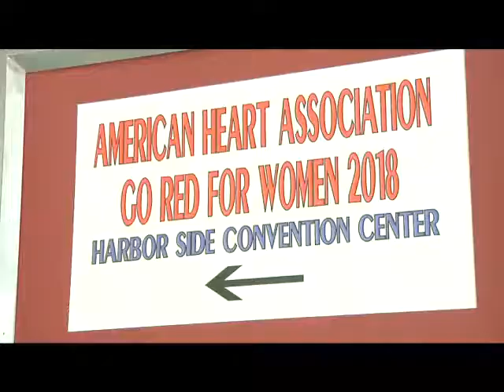KBJR Covers the Northland Go Red For Women Luncheon 2018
Heart health took center stage in Duluth at the annual Northland Go Red For Women Luncheon to raise awareness and funds for cardiovascular disease. Thank you to KBJR 6's Jennifer Austin for emceeing and covering the event.